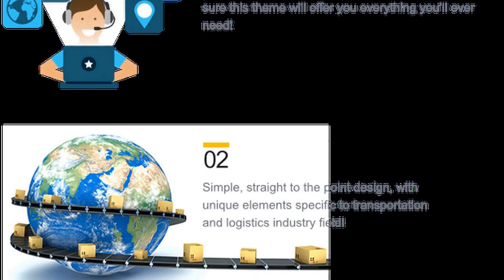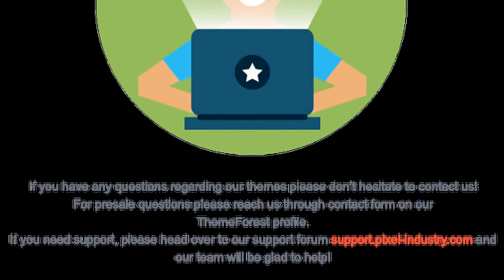Trucking - Transportation & Logistics WordPress Theme Free Download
What makes Trucking the best Logistics and Transportation WordPress Theme on the market?

Thorough research and understanding of the industry
 We didn’t just researched your industry, but consulted with local transportation business to make sure this theme will offer you everything you’ll ever need!

Simple and straight to the point
Simple, straight to the point design, with unique elements specific to transportation and logistics industry field!

Custom transportation and logistics icons
Custom transportation and logistics icons will give you the option to showcase your services in the right way! AS IT SHOULD BE!

Multiple locations google and interactive slider maps
Interactive locations google maps page, specially designed for large transportation companies. Easy to use and configure! Plus creative interaction map based on powerful Master slider!